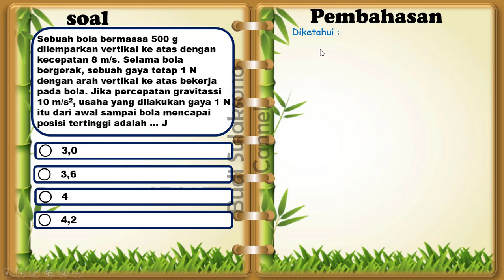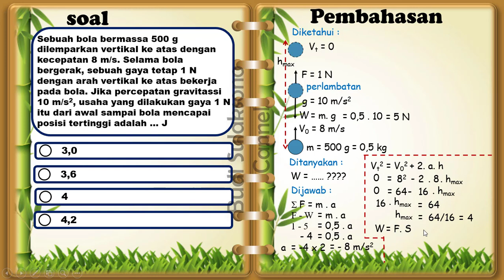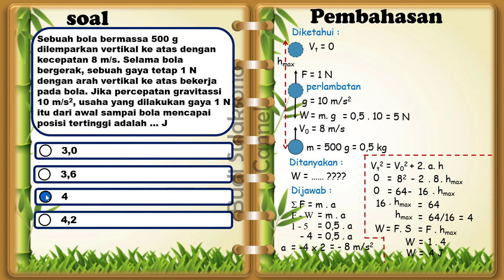SOAL 5. PEMBAHASAN SOAL KSN 2021 || SIMULASI KSN IPA 2021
Bola bermassa 500 g dilemparkan vertikal ke atas dengan kecepatan 8 m/s. Selama bola bergerak, sebuah gaya tetap 1 N dengan arah vertikal ke atas bekerja pada bola. Jika percepatan gravitassi 10 m/s2, usaha yang dilakukan gaya 1 N itu dari awal sampai bola mencapai posisi tertinggi adalah … J
PEMBAHASAN SOAL SIMULASI KSN IPA 2021